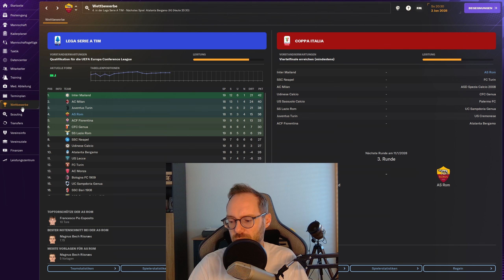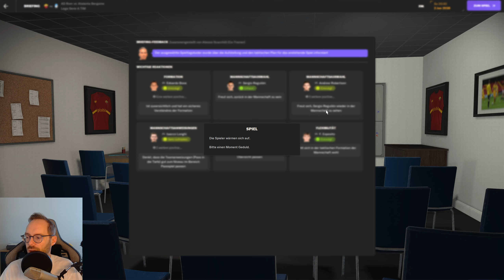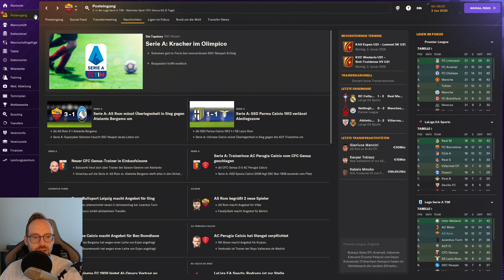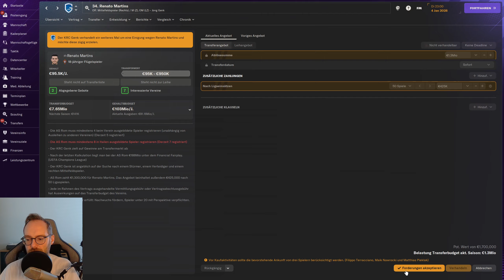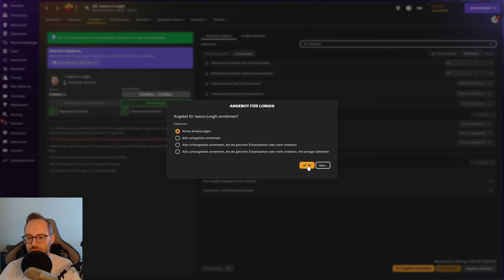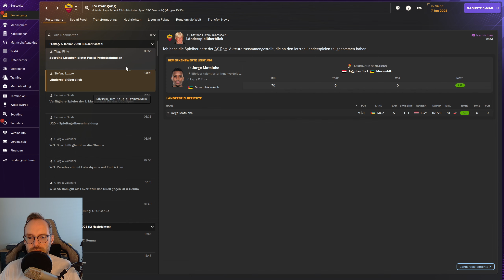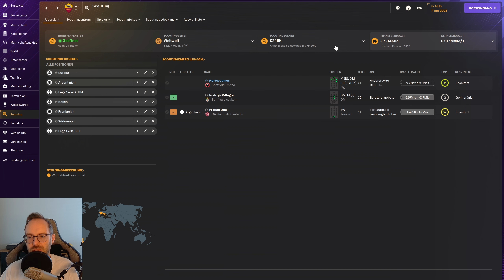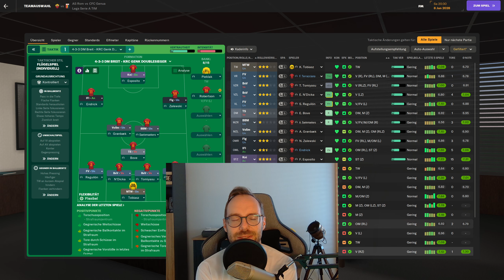Let's Play Football Manager 2024 - Karriere 1 | #147 - Atalanta Bergamo zu Gast in Rom!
Ihr sucht nach Infos über fussballwelt.at oder möchtet uns euren Spielstand für die Football Manager Savegames schicken?